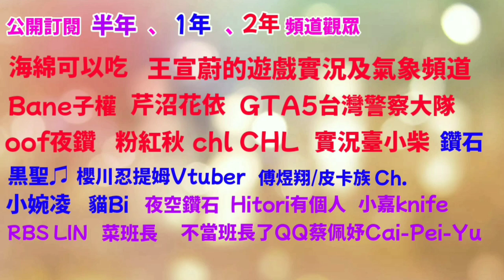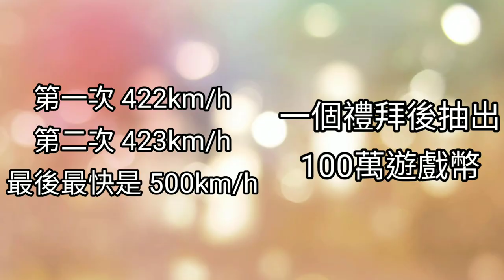【陳柏勳】〔Car Parking〕測速！抽100萬遊戲幣!? Ep.2 (一定要看到最後)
常玩Car Parking Multiplayer的頻道▷@SunsummerSun

第一次 422km/h
第二次 423km/h
最後(有背景音樂) 500km/h

獎品：
一個禮拜後抽100萬遊戲幣

🔻Discord群🔻
Chenboxun YouTube Channel新群

🔻特別感謝🔻
片頭製作▷@奶茶喵醬の烤肉攤

🔻相關本頻道的影片🔻
🎉【陳柏勳】【Q&A問答】遲來的Q&A四五百訂閱QA問答 (下)丨成年了嗎？為什麼想當YouTuber？
🎉【陳柏勳】【Q&A問答】六百五訂閱QA問答丨最討厭或不爽的YouTuber？最後悔的事？   @MIMOSAGO   來了？
🎉【陳柏勳】去再睡五分鐘 買 @crowndu   的全糖女神 兼 750訂閱QA問答 ft.萬醫生OneEason (全字幕)【720p】
🎉【陳柏勳】【Q&A】頻道兩周年QA丨有沒有女友？想認識我！？喜歡的動漫？小魔女DoReMi具體介紹？

頻道斗內
▷未開啟

🔻會員🔻
頻道會員
▷未開啟